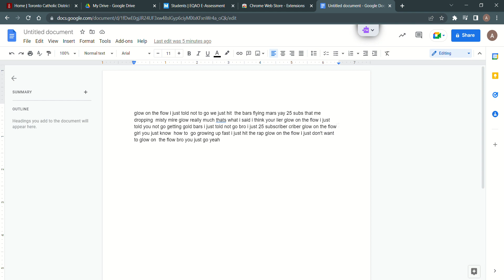glow on the flow rap